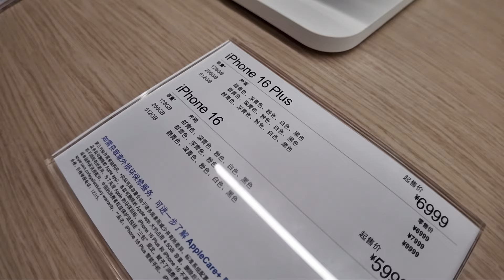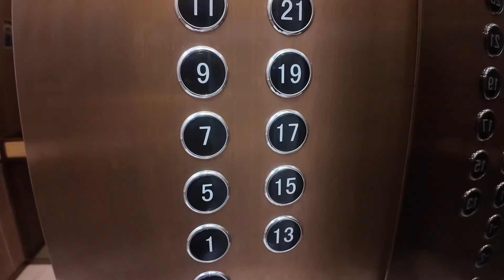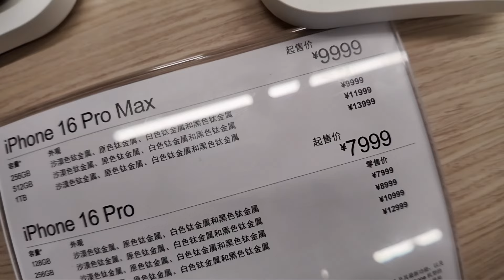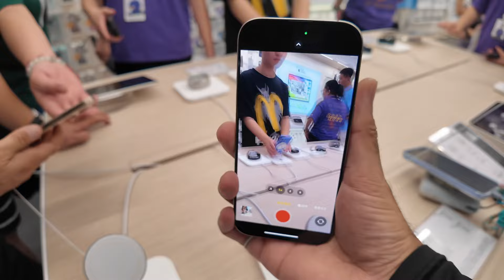Buying And Unboxing IPHONE 16 Pro Max & Iphone 16 pro|| DESERT TITANIUM😍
Here we go with buying Iphone 16 pro and 16 pro max. I recevied IPHONE 16 pro today (20th dec) and placed order for 16 pro max which will be delivered soon. First impression of iphone 16 pro and pro max was just amazing as i first had a look at desert titanium and fall in love with this color at first sight so i bought it. Here's a little review and my experience of buying these phones.

The iPhone 16 Pro features a 6.3-inch Super Retina XDR display, while the iPhone 16 Pro Max has a 6.9-inch display, making them the largest iPhone displays ever.
Both models come with Always-On display, ProMotion technology with adaptive refresh rates up to 120Hz, and a peak brightness of 2000 nits outdoors.
They are available in four finishes: Black Titanium, White Titanium, Natural Titanium, and Desert Titanium.

Performance

Powered by the new A18 Pro chip, which includes a 6-core CPU (2 performance cores and 4 efficiency cores), a 6-core GPU, and a 16-core Neural Engine.
The A18 Pro chip is built on second-generation 3-nanometer technology, offering improved performance and power efficiency.
Camera System

The pro camera system includes a new 48MP Fusion camera with advanced features such as:
Support for super-high-resolution photos (24MP and 48MP).
A 12MP Telephoto lens with 2x optical zoom.
A 48MP Ultra Wide camera with a field of view of 120°.
A powerful 5x Telephoto camera, allowing for greater optical zoom capabilities.
Video recording capabilities include:
Up to 4K Dolby Vision video recording at various frame rates (up to 120 fps).
Cinematic mode up to 4K HDR at 30 fps.

Battery Life

The iPhone 16 Pro offers up to 27 hours of video playback, while the Pro Max extends this to up to 33 hours of video playback.
Both models support fast charging, MagSafe wireless charging, and Qi wireless charging.

Connectivity

Both models support advanced connectivity options including:
Dual eSIM technology (not compatible with physical SIM cards).
Comprehensive support for various cellular bands including FDD-LTE, TDD-LTE, UMTS/HSPA+, GSM/EDGE, and multiple bands for both FDD and TDD-5G NR.

Software Features

Runs on iOS 18 featuring enhanced privacy protections through Apple Intelligence.
Siri is more integrated into the system experience with improved language understanding capabilities.

In summary, the iPhone 16 Pro and Pro Max represent significant advancements in design, performance, camera technology, battery life, connectivity options, and software features compared to previous models.
When unboxing the iPhone 16 Pro and Pro Max, customers will notice some changes compared to previous models.

What we get in the box? (UNBOXING)

iPhone Device: The primary item included is the iPhone 16 Pro or iPhone 16 Pro Max itself. These models are available in new colors, including a “Desert” titanium shade and white titanium.

Charging Cable: A USB-C to Lightning charging cable is provided for charging the device. However, it is important to note that Apple has removed the power adapter from the box, which means users will need to use an existing charger or purchase one separately.

No Stickers: For the first time, Apple has also eliminated the inclusion of stickers that were traditionally found in previous iPhone packaging.